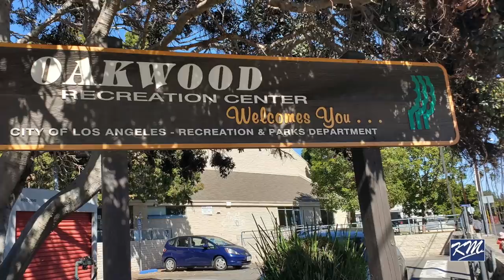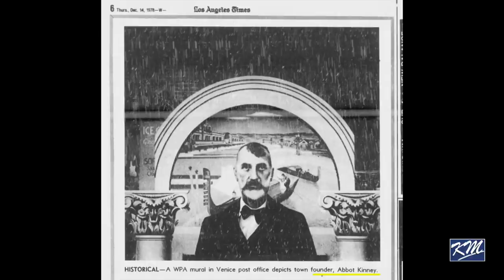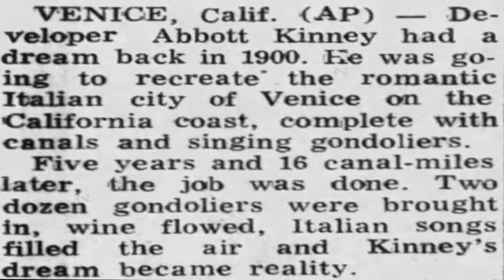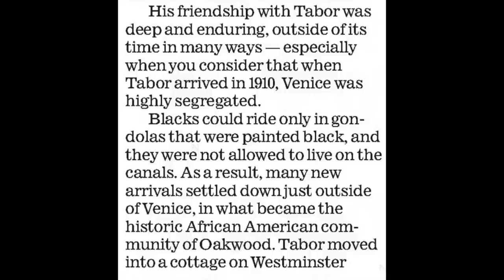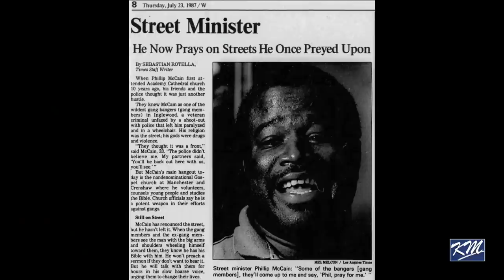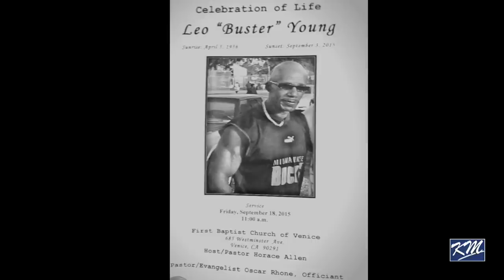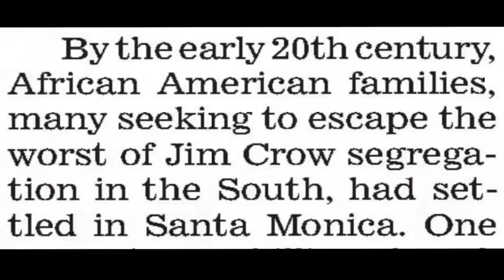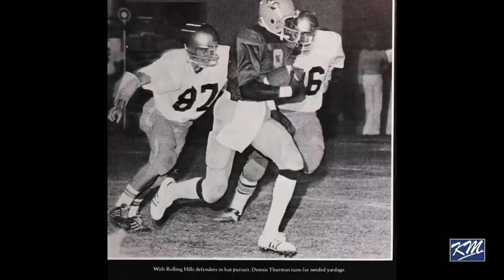4.1.1 Venice Sholine Crips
The Venice Shoreline Crips formed in Venice's Oakwood neighborhood, which was originally labeled as a "servant's zone" by Venice founder Abbot Kinney and one of the few places within a mile of California's coastline where blacks could own property. Due to restrictive covenants that enforced racial segregation, Oakwood was set aside as a settlement area for blacks and the population increased rapidly as hundreds moved to Venice to work in the oil fields during the 1930s and 1940s. Into the 1950s, the City of Los Angeles had neglected Oakwood so much that it became known as "the ghetto by the sea" with unpaved narrow streets leading to run down bungalows, many of which lacked foundations.

In Part One of the Venice Sho-Line Crips series, Cisco, Bird, and Onion Monkey open up with some History of the Historic Oakwood Park community and the origins of Venice Shoreline Crips Founded in 1972 in the bleachers where we filmed this video.

Since he and Baby S Mac began exploring this gang history journey Kev Mac has always been open about wanting to get the history of the Sho-Lines. The thought of Oakwood being so far west in a black enclave surrounded by millionaires and expensive properties could only be fascinating. As always, Kev Mac Videos delivers.

Venice CA - March 2020

CREDITS
Interview by
Baby S Mac
Kev Mac

Filmed by: Kev Mac, Baby S Mac

Special Thanks to:
Digital West